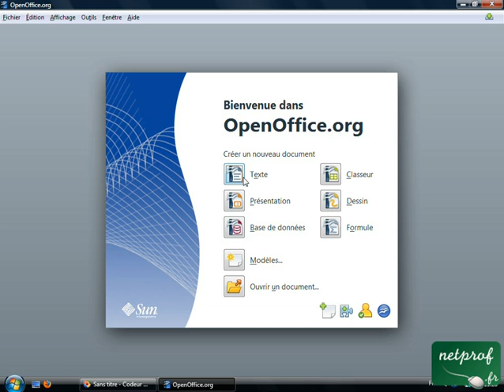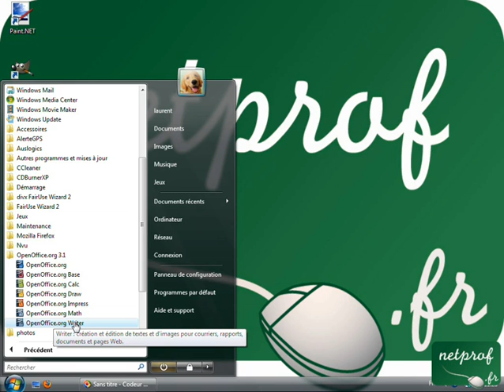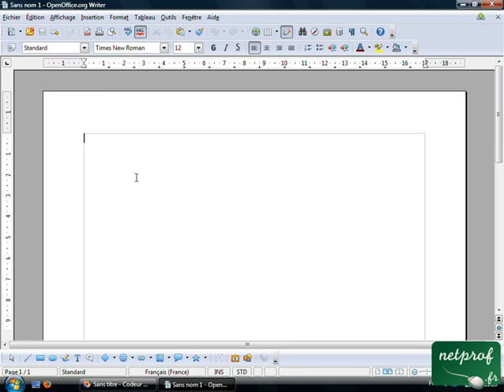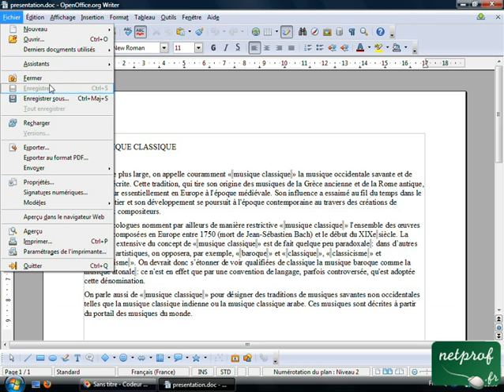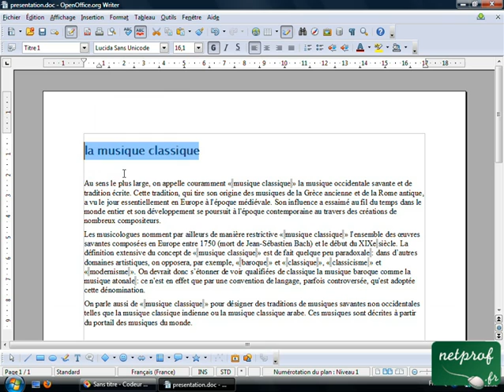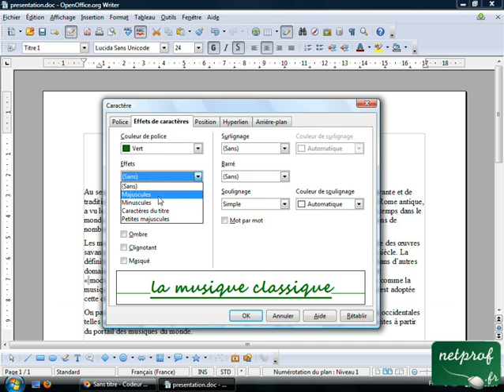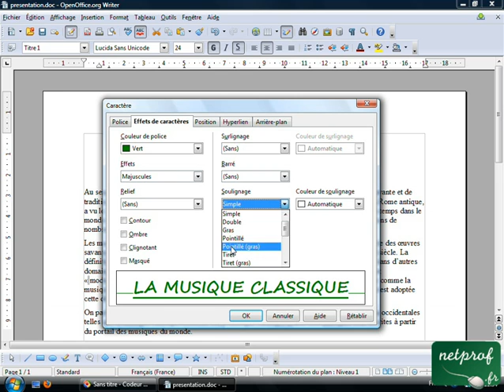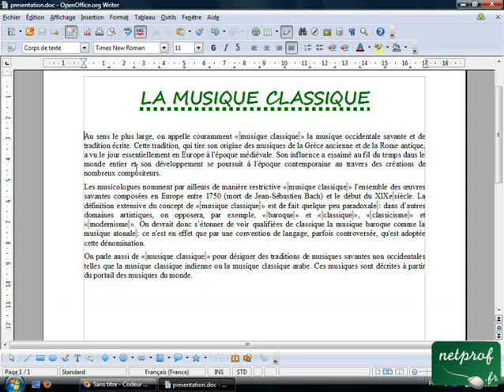Présentation OpenOffice Writer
Prof : Laurent